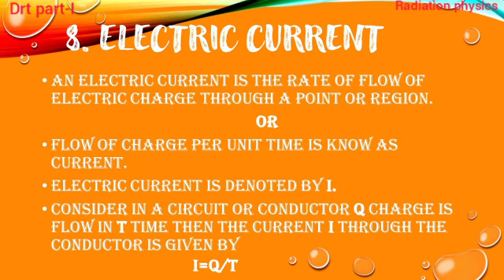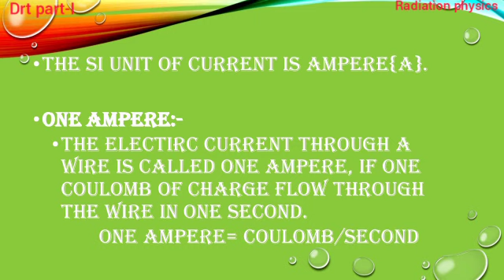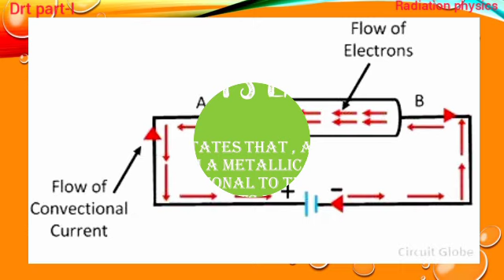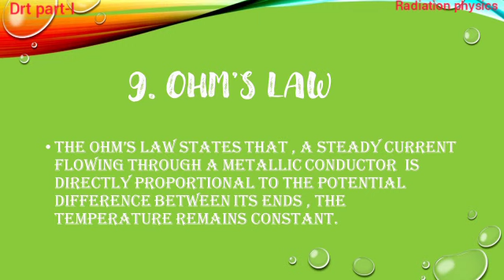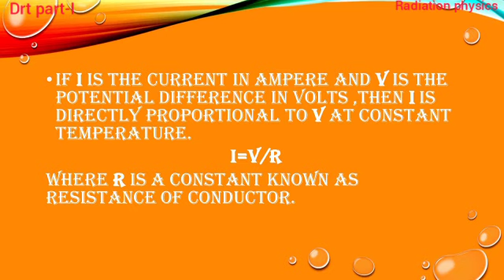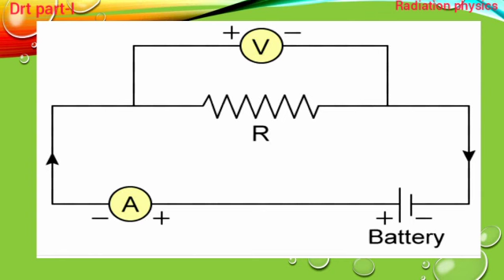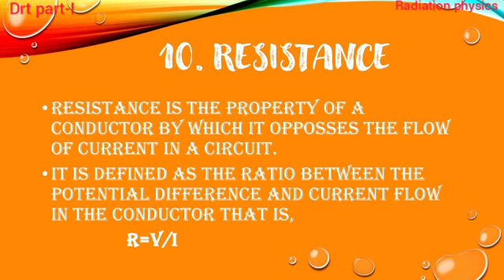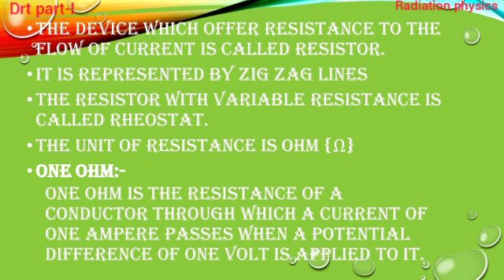Drt part -I ELECTRICITY AND MAGNETISM {lec-4}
Electric current, Ohm's law And Resistance